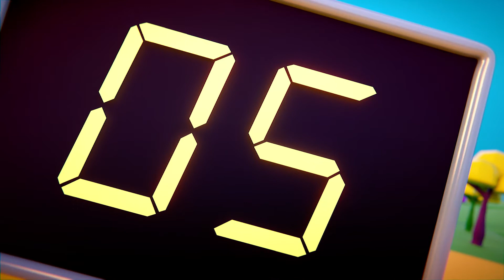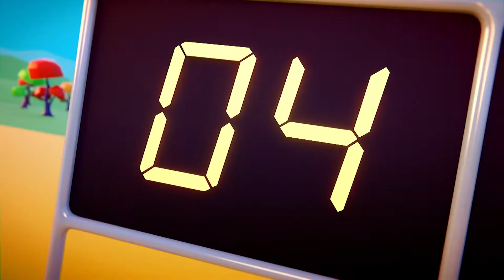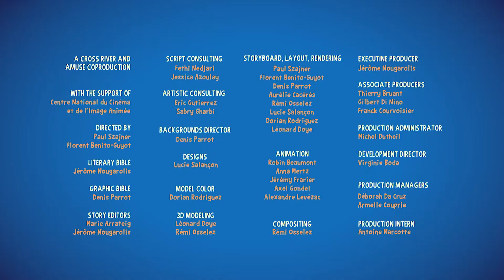KAMIONČIĆI - Kamionbol | EP 25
Kamiongrad je grad u kom zabava nikada ne prestaje. Pridružite se Alisi, Leni, Janku i Aleksi u uzbudljivim avanturama u koje ih šalje deka Toma. Kamiončići - ekskluzivno na kanalu "Zemlja čuda"!

U našoj "Zemlji čuda" nalazi se sve ono što je potrebno svakom detetu - crtani filmovi, muzika za decu, bajke i još mnogo zabavnog i edukativnog sadržaja.

Zemlja čuda 2022.